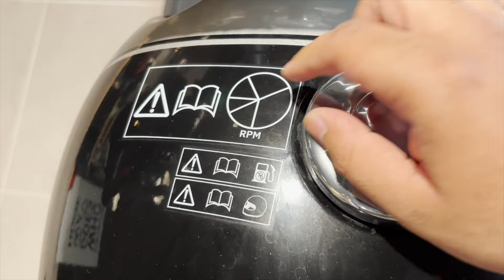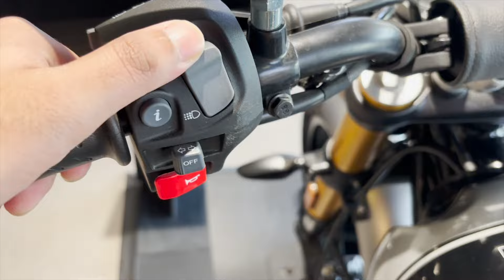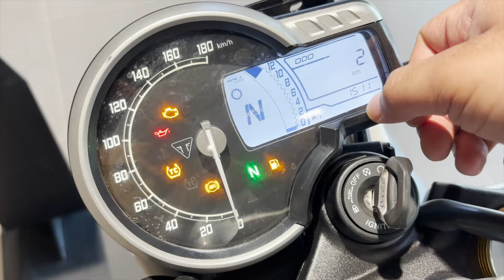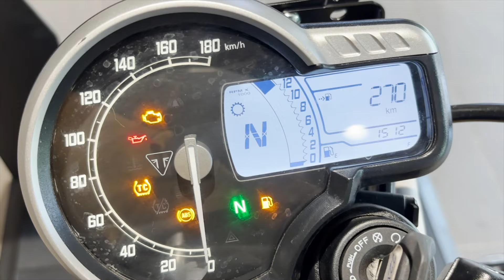2024 Triumph Scrambler 400X Detailed Walkaround Review - Scrambler 400x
2024 Triumph Scrambler 400X Detailed Walkaround Review - Scrambler 400x

triumph scrambler 400x
triumph scrambler 400x 2024
scrambler 400x
2024 triumph scrambler 400x
2024 scrambler 400x
2024 triumph scrambler
scrambler
triumph speed 400 2024
2024 triumph scrambler 400x review
triumph scrambler 400 news

Bagga Link Bajaj B-Block, Outer Ring Rd, Block B, Saraswati Vihar, Pitampura, New Delhi, Delhi, 110034
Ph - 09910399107